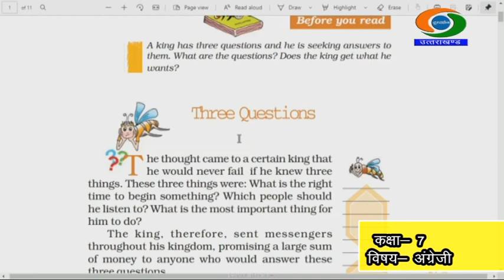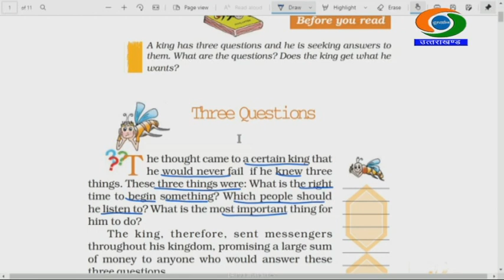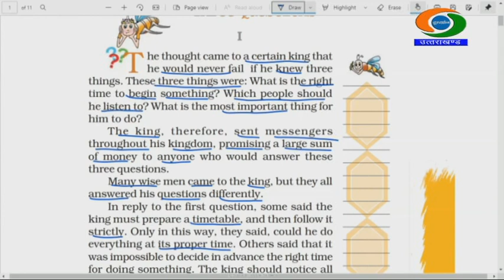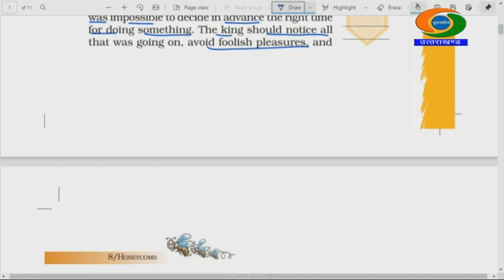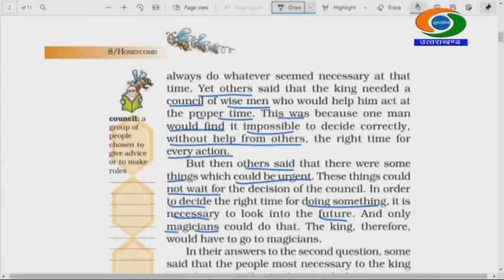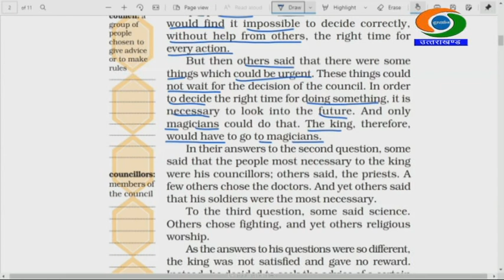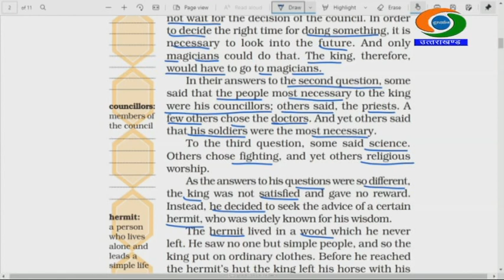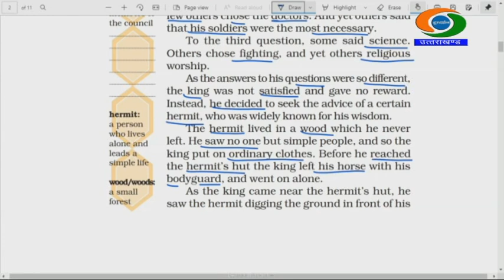GYANDEEP CLASS-7TH, SUBJECT - ENGLISH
CLASS-7TH, SUBJECT- ENGLISH , GYANDEEP EDUCATIONAL BROADCAST BY SCHOOL EDUCATION DEPTT UTTARAKHAND, DATED 24/07/2021,